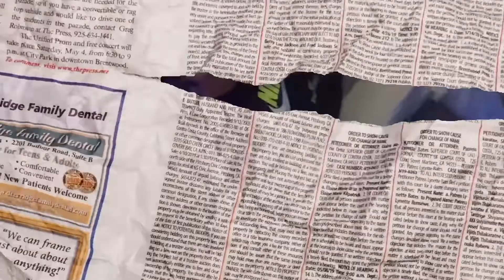O.S.S (Official Music Video)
Shot And Edited By: Siddo